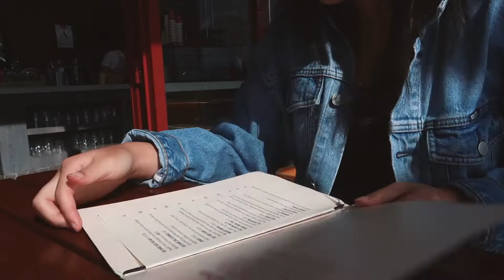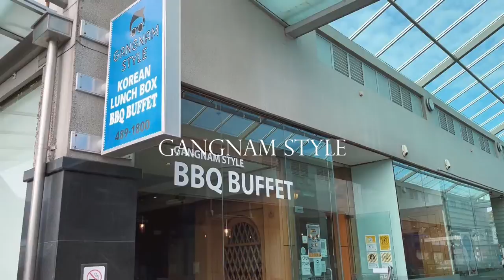NZ Vlog • 🎂 HUGE BIRTHDAY CHEAT WEEK + EARL GREY YUZU CAKE + KOREAN FRIED CHICKEN BUFFET!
23 going on to 24!! I’m so grateful to be sharing all my birthday feasts and memories with you!!